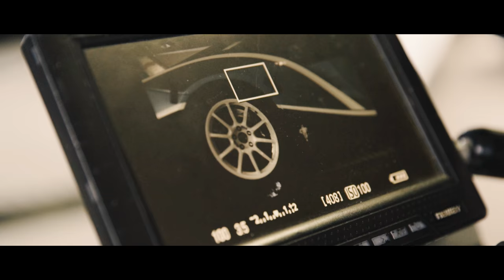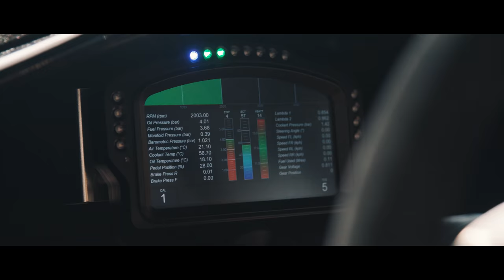Arrinera Hussarya at Goodwood FoS - June 2016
Trochę czasu minęło od pojawienia się pierwszego w historii polskiego samochodu w Goodwood. Nareszcie zdołaliśmy przebrnąć przez kilkanaście godzin materiałów video nakręconych przez naszą ekipę, zarejestrowanych przez kamery zamontowane na samochodzie oraz zakupionych od organizatora. Oto ostateczna wersja naszego filmu z festiwalu Prędkości. Miłego oglądania

Enough time has passed since the Goodwood premiere of the first Polish car to ever tackle the Festival of Speed hillclimb for us to finally browse hours and hours of raw video footage we brought back. Some of it was filmed with handheld cameras, some with onboard units in the car, and some purchased from the organizer. Here is the final version of our Goodwood 2016 video. Enjoy